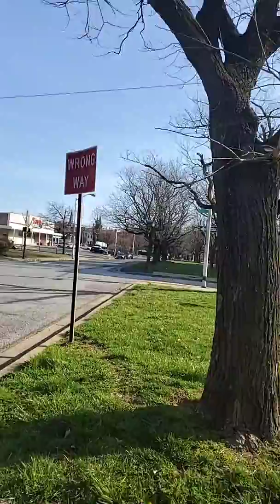7 PEOPLE was SHOT in BALTIMORE